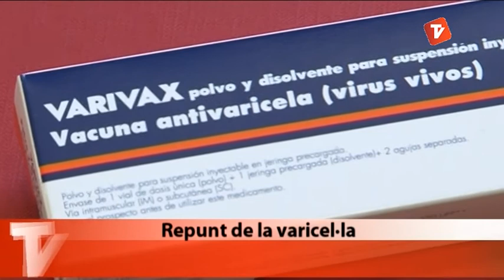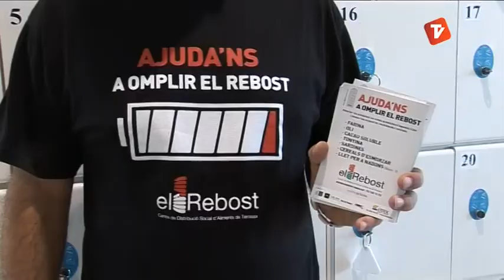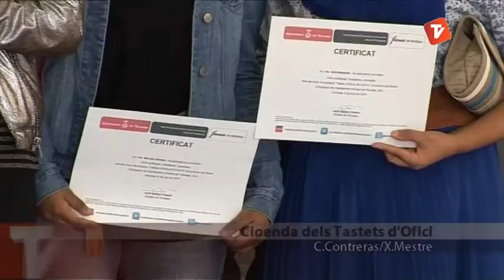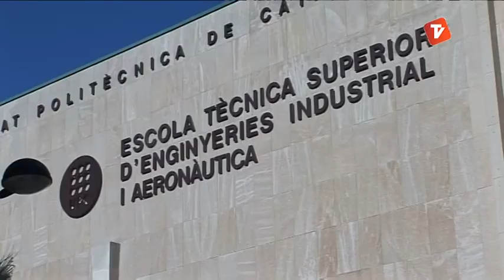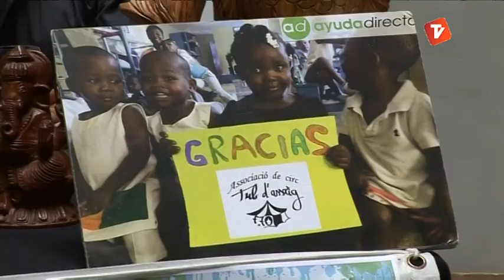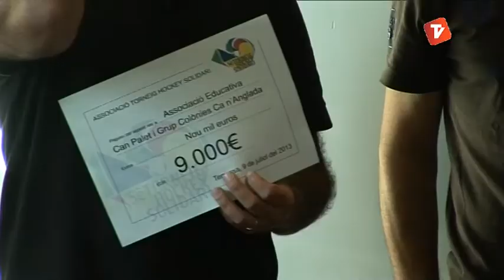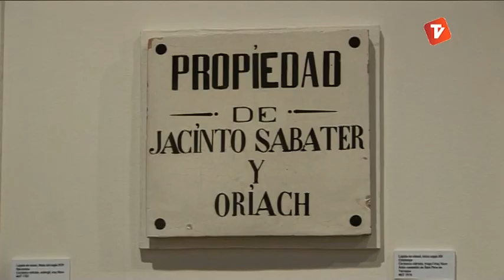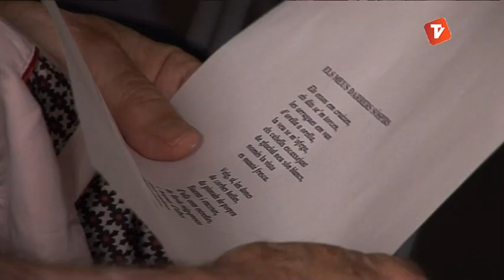Notícies Vespre de Canal Terrassa Vallès divendres 06-06-2014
Notícies Vespre de Canal Terrassa Vallès d'aquest divendres 6 de juny de 2014, presentat per la Laura Contreras i Joan Gutiérrez.